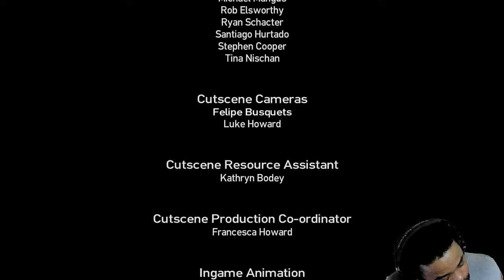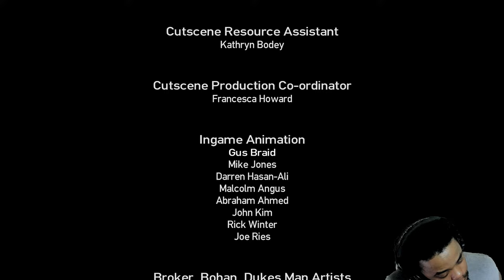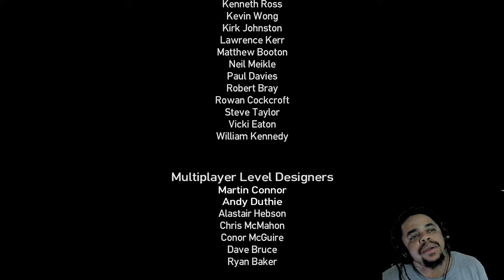Grand Theft Auto: The Ballad of Gay Tony EP4 (PC)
Discover the thrilling world of Grand Theft Auto: The Ballad of Gay Tony in this captivating YouTube video. Join us as we delve into the action-packed gameplay, intriguing storyline, and dynamic characters that make this expansion pack for Grand Theft Auto IV a must-play. Follow the journey of Luis Lopez, a nightclub manager entangled in the dangerous world of organized crime in Liberty City. With its stunning visuals, adrenaline-pumping missions, and a vibrant nightlife setting, The Ballad of Gay Tony offers an immersive gaming experience like no other. Get ready to embark on an unforgettable adventure filled with excitement, danger, and unexpected twists.